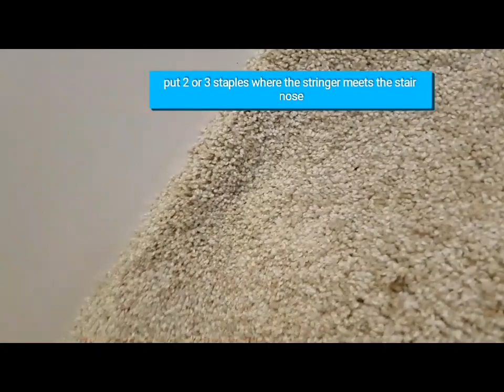How to install carpet stringers (carpet on the side of stairs)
A stair stringer (also called 'string' or 'stringer board') is the housing on either side of a flight of stairs, into which the treads and risers are fixed. A staircase will have two stringers, one on either side of the steps.